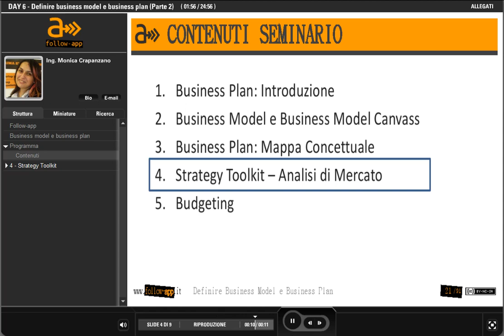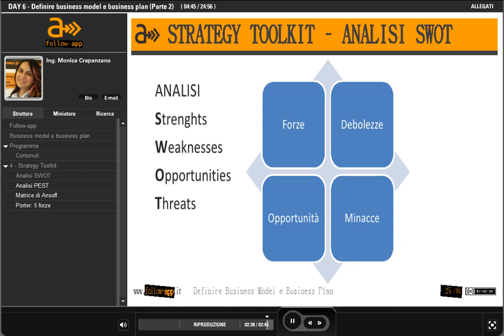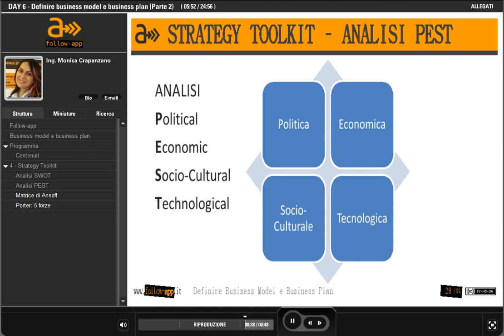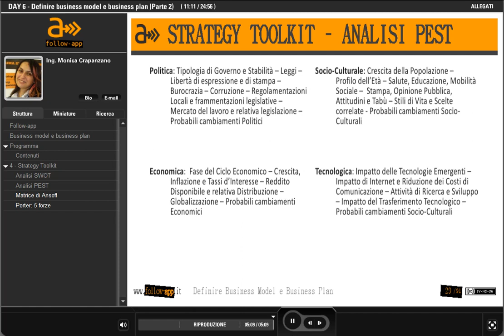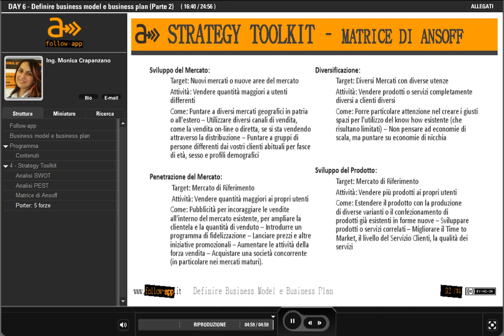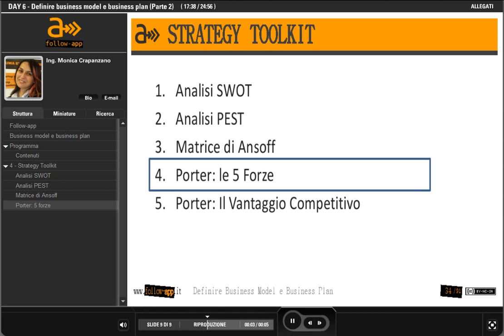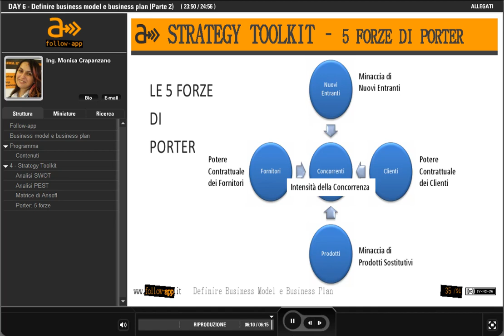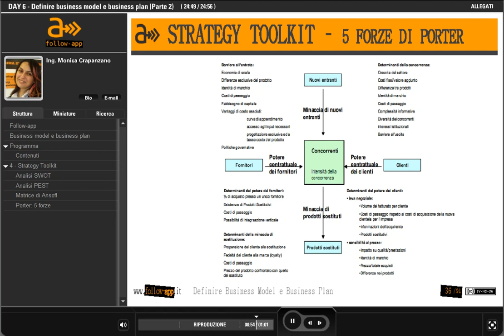DAY 6 - Definire business model e business plan (Parte 2)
FOLLOW-APP - DAY 6 - DEFINIRE BUSINESS MODEL E BUSINESS PLAN (PARTE 2)

Seconda parte del seminario di Monica Maria Crapanzano su come definire Business Model e Business Plan.

FOLLOW-APP - DAY 6 - DEFINIRE BUSINESS MODEL E BUSINESS PLAN
Il business plan è il documento che anticipa nella maggior parte dei casi le sorti di una start-up e la validità di un progetto. Pertanto, assume un ruolo fondamentale sia nella gestione delle attività che nella comunicazione del proprio business a potenziali interessati. Il seminario "Definire Business Model e Business Plan" intende fornire ai partecipanti una visione d'insieme degli strumenti fondamentali per una corretta gestione di tutti i fattori che concorrono alla stesura del business plan.

MONICA MARIA CRAPANZANO
Non c'è problema senza una soluzione: ecco il suo credo. Monica è una persona reattiva ed affidabile, da sempre impegnata alla gestione del progetto e attenta alle esigenze del team, perchè ama profondamente ciò che fa. Ha una esperienza molto forte nella consulenza e nel project management in ruoli diversi e in vari mercati.